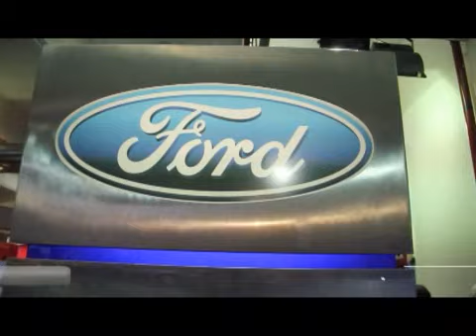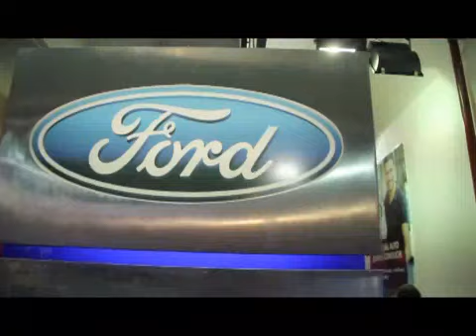Sobre Ruedas 153 bloque 2